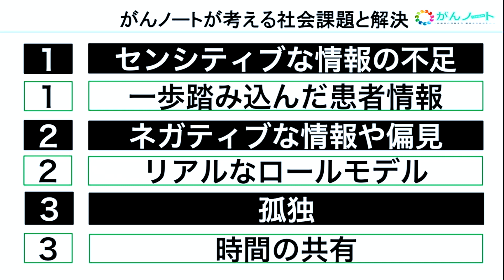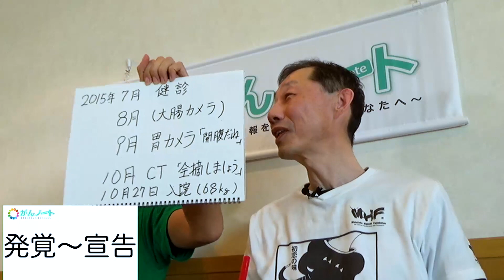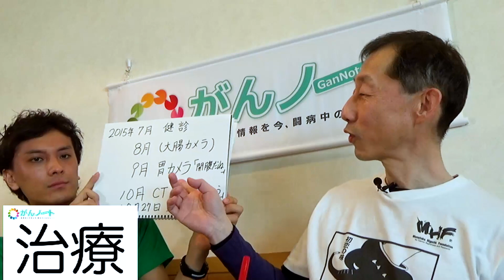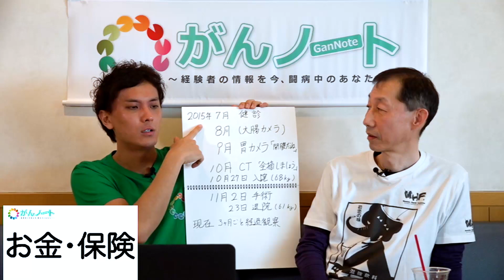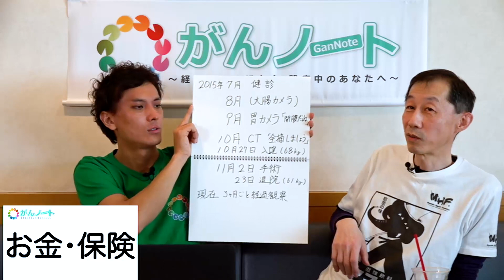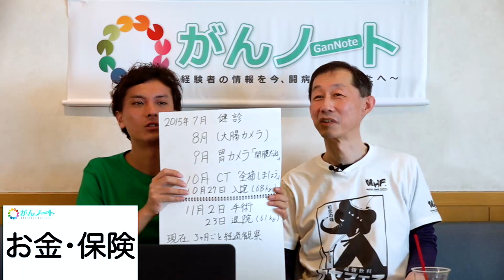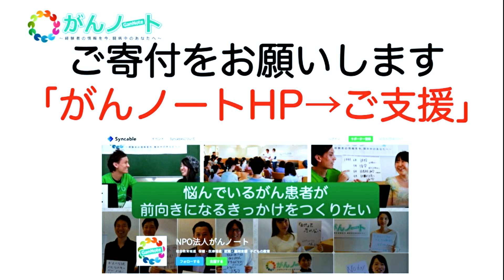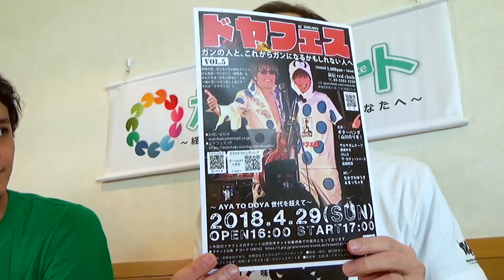#83 がんノート 胃がん 西村昌史さん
がん経験者の情報を今、闘病中のあなたへ。

第83回がんノート

ゲスト：西村 昌史さん
がん種：胃がん経験者
生放送日：2018年3月25日（日）
場所：国立がん研究センター19F

今回のゲストは、西村 昌史さんです。

2015年10月にがんの宣告を受けた西村さん。
そのとき、夏までに勤めていたNPOが解散し、無職になった時期と重なっていました…
それゆえ、復帰後に「戻る場所」がない中でも闘病。
また、術後は胃がないの影響から食事をとるたびに身体に変化が…

そんな西村さんの闘病談、乞うご期待！

00:00:00　オープニング
00:04:33　発覚〜宣告
00:12:47　治療
00:32:39　家族
00:36:27　恋愛・結婚
00:42:34　仕事
00:56:01　お金・保険
01:01:12　辛い・克服
01:07:53　後遺症
01:11:58　反省・失敗
01:12:56　医療従事者への感謝・要望
01:16:25　キャンサーギフト
01:18:38　夢
01:20:35　今、闘病中のあなたへ

この経験談が誰かの力になりますように。

※がんノートとは、がん経験者によるがん患者のための、インタビューWEB番組です。仕事や恋愛の話も！
※医療情報につきましては、主治医や病院にてご確認ください。